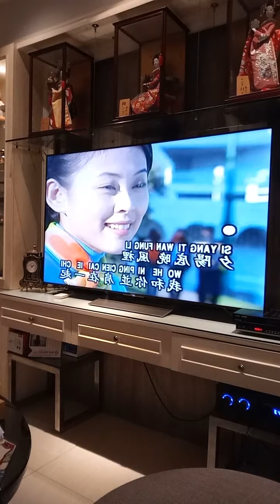Oei Lian Kie 吴莲枝 爱在夕阳下 December 24, 2020